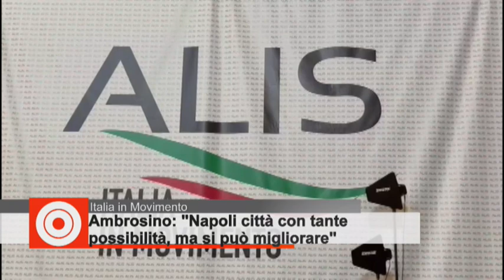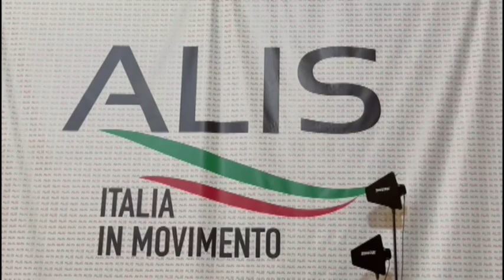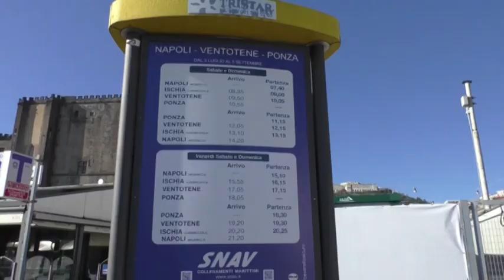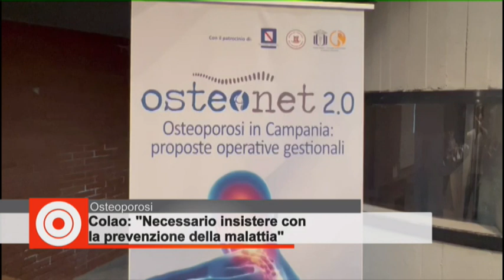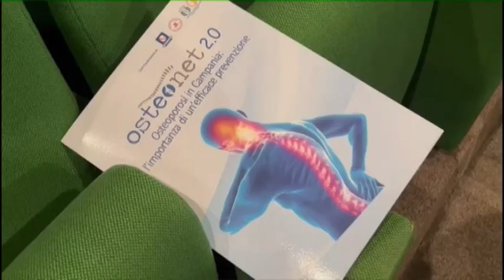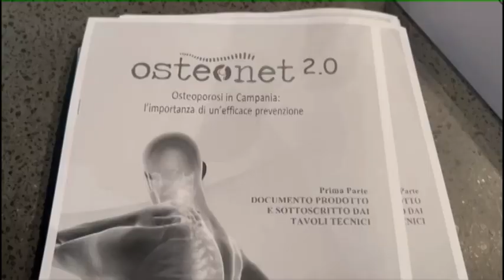TiGi 15 06 2022